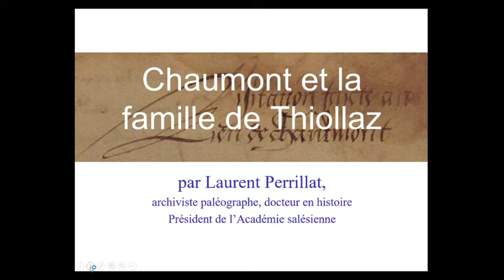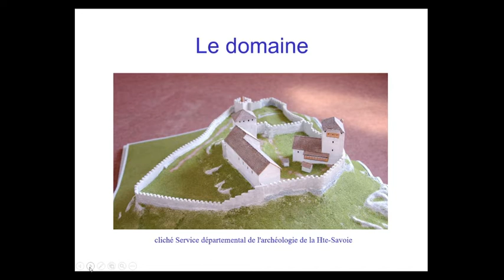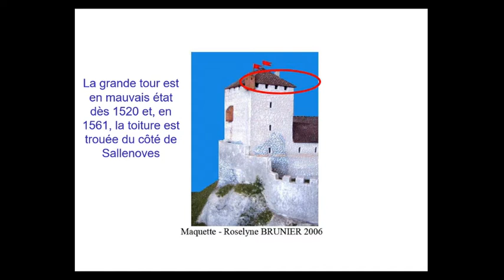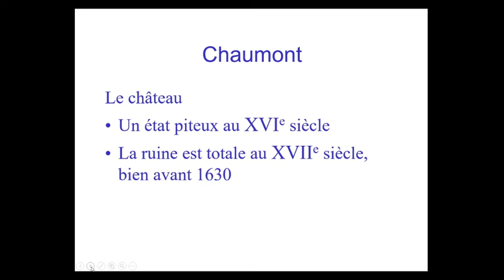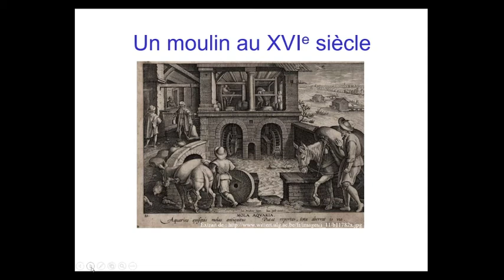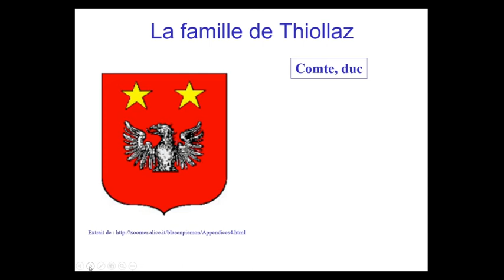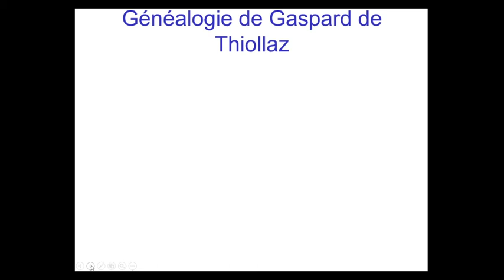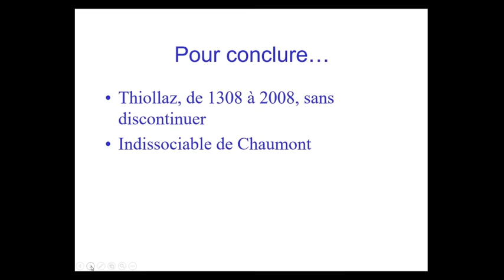Chaumont et la famille de Thiollaz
Cette conférence sur Chaumont et la famille de Thiollaz a été produite en 2008 par M.PERRILLAT. Elle introduira parfaitement la sortie en 2021 de l’ouvrage sur Chaumont préparé  par M. Mathieu de la Corbiere pour l’association "Ke viva Chaumont" et notre amie la  société SaléVienne.